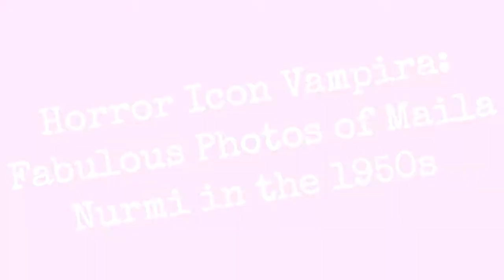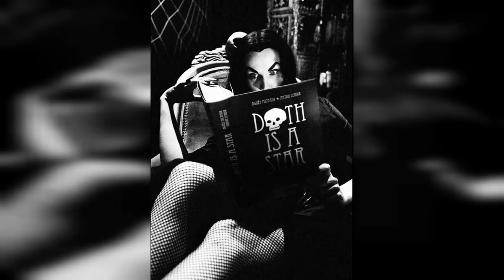1950 !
Vampira was born as Maila Elizabeth Syrjniemi in 1922 in Petsamo, Finland. She immigrated to the United States with her family in 1924 and eventually made her way to Los Angeles, California by the 1940s. During the late 1940s and early 1950s, she supported herself as a model for various men's magazines and as a burlesque dancer.

In 1953, Maila attended a masquerade party dressed as a vampire character that she dubbed "Vampira." This character was loosely based on "Morticia Addams" from Charles Addams' comic strip in The New Yorker. She caught the attention of a television producer who was also attending the party. He offered her the opportunity to appear on television. As a side note, Vampira won first prize for best costume at the party...She received a radio.

Vampira made her television debut on The Vampira Show which aired on KABC-TV in Los Angeles, California from 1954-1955. After the show was canceled, she went to rival station, KHJ-TV, where she continued portraying her Vampira role.

In 1955, a man broke into Vampira's Los Angeles apartment and held her hostage for four hours, during which time he tried to kill her. She escaped from the apartment and contacted the police with help from a local business owner.

After leaving television, Vampira went on to appear in a string of low budget films, her most famous being the 1959 ultra low budget Ed Wood film, Plan 9 From Outer Space. She made her last film appearance in 1962.

0:00 - Intro

?sub_confirmation=1
❤️About Us❤️